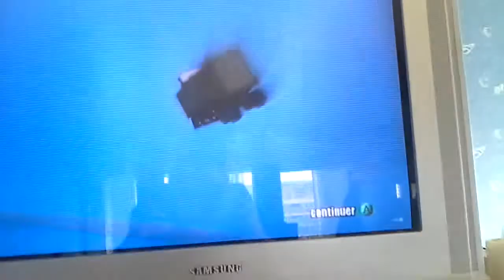Burnout 2 - Crash Mode - Coastal Crush/2 - 758 Million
Recorded : 01/02/2014
Car : Custom roadster
Xbox Pal 60hz

new pr!